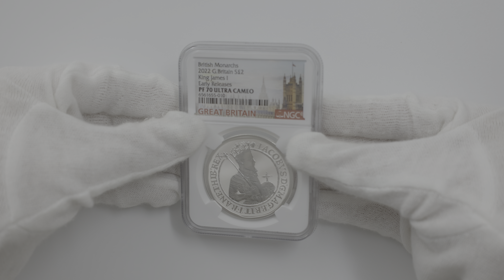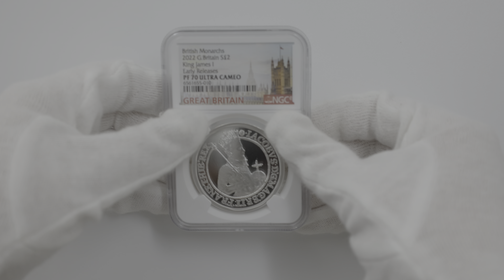2022 英国 君主 シリーズ ジェームズ1世 2ポンド 銀貨 1オンス プルーフ NGC PF 70 UC ER 初鋳版 最高鑑定 完全未使用品 元箱付 イギリス 銀貨 6561655-010